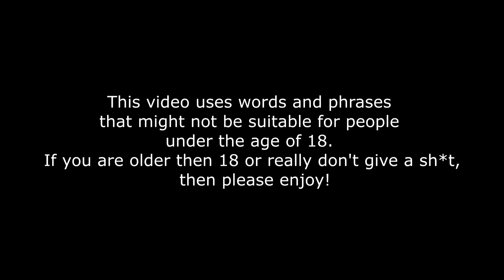People Magazine: Sexiest Man Alive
People Magazine hit me up.

Inexperienced Studios Intro Song :
A Bouquet Of Roses -